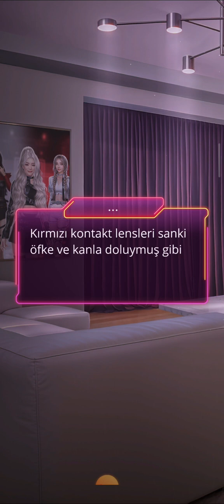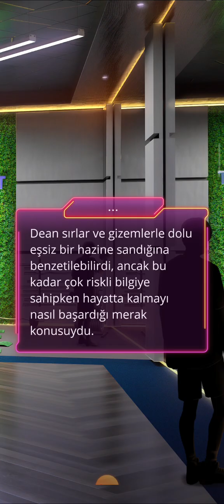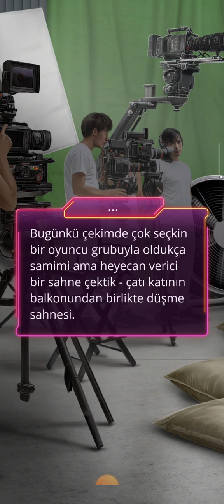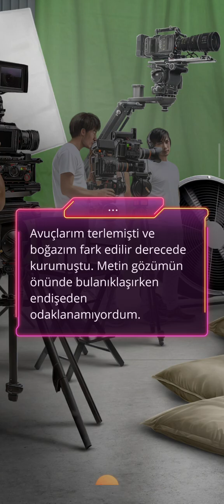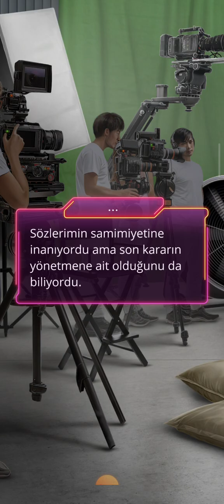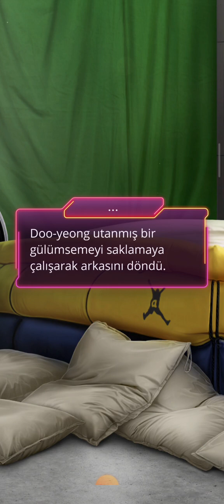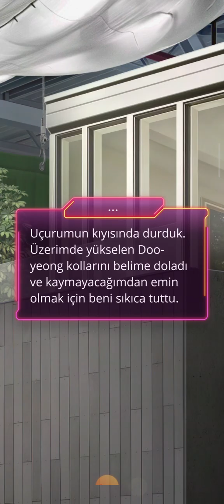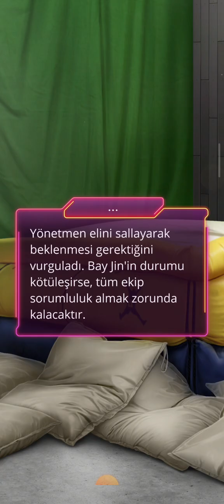Seong-hwa Rotası: Aden Bahçesi 2. Sezon 9. Bölüm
İlkeler
Bölüm Özeti: İzlerin peşinde.